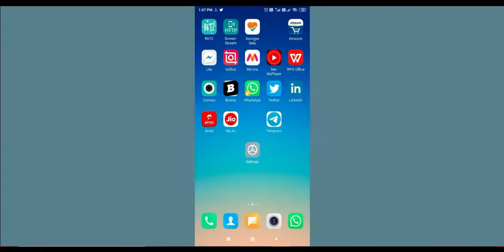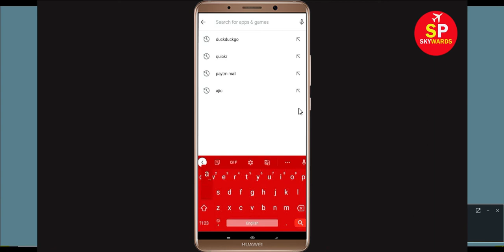Fix Aloha Browser - Oops Something Went Wrong. Please try again Later on Android & Ios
Fix Aloha Browser - Oops! Something Went Wrong. Please try again Later on Android  & Ios mobile phone.

In this video, i will show you How to Fix Aloha Browser - Oops! Something Went Wrong. Please try again Later on Androida & Ios. If you are facing same problem in your android mobile phone then this tutorial will help you to get rid of this problem.